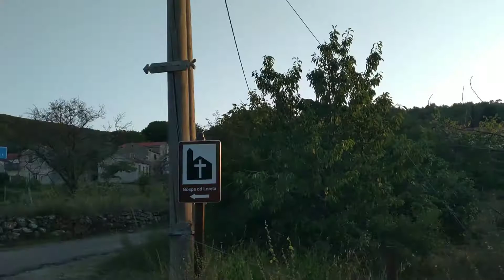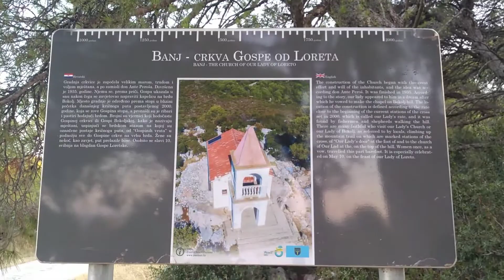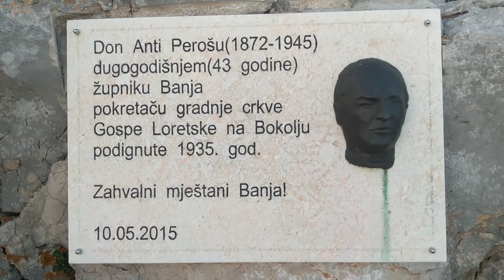What to see in Pasman: Gospe ad Loreta (1)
Tra le isole croate che mi sono piaciute di più una menzione speciale la merita sicuramente quella di Pasman!

Situata nell'arcipelago di Zadar, collegata alla vicina Ugljan da un ponte, Pasman è consigliata a quelle persone che cercano ancora la Croazia autentica fatta di mare pulito e poco turismo.

Sono arrivata a Pasman sbarcando dal piccolo porto di Tkon (partenza da Biograd na Muru) e... per leggere il resto vai qui